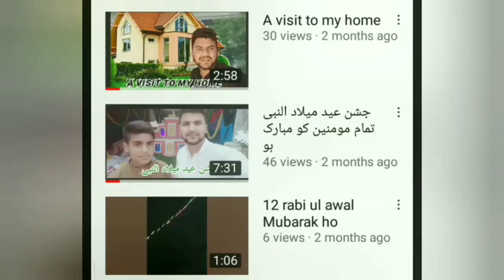Happy New Year ❤️🎉 1st January 2023